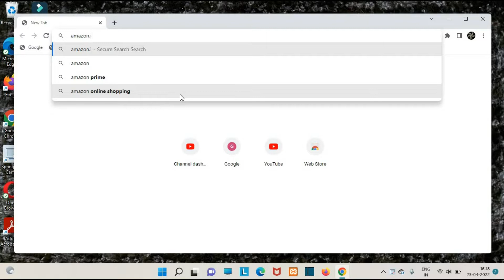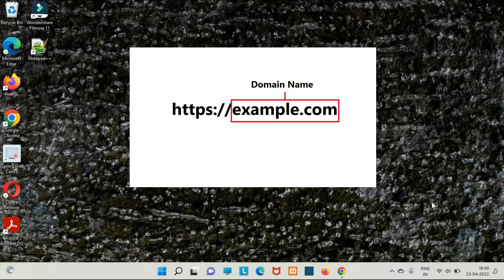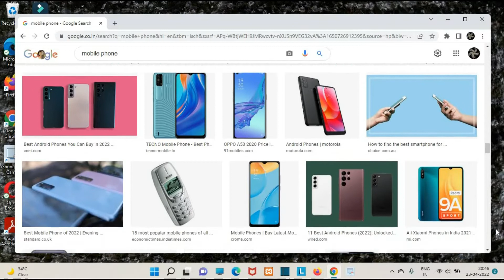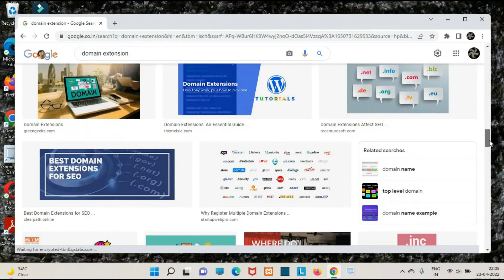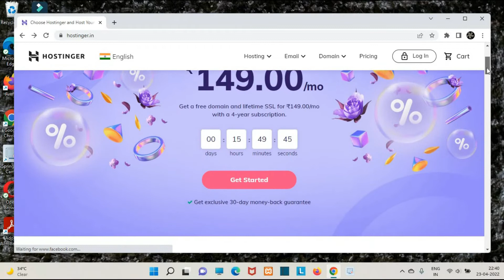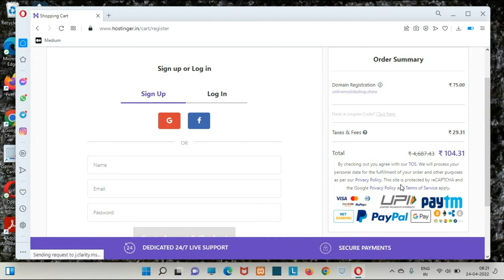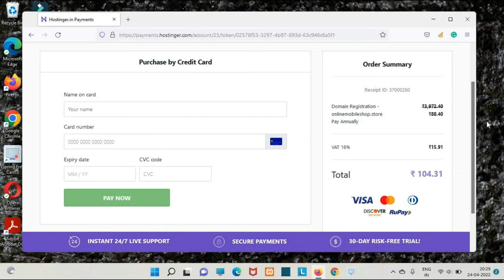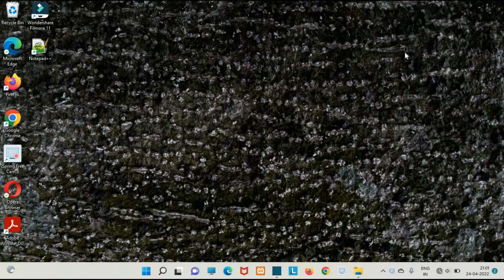What is domain name and its types with how to purchase tutorial in Bangla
This video is about what is domain name and its types with how to purchase  tutorial in Bangla. You can get the information about what is the types of the domain names and what is URL or website adress and many more very important information about domain name or website name. You will also know about some websites from where you can purchase domain name in cheap price. And some discussion about how to select or choose domain name for website.
A domain name or website address is the online address of a website and a good domain name helps to grow website fast and reach the goal of the website. Select a domain name of your website according to the goal of your  website then it will be more easy to the user to memorise you website address.